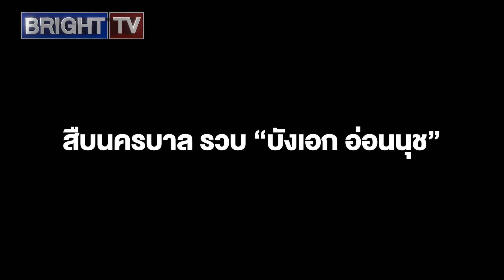ตำรวจสืบสวนนครบาล รวบ “บังเอก อ่อนนุช” หัวจ่ายชุมชนพร้อมของกลางเพียบ คาที่พัก